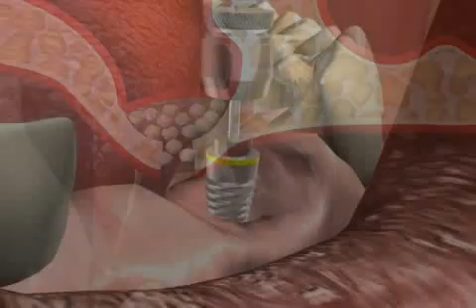Dental Prosthetics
The field of prosthodontics deals with dental prostheses.
If the ground work has been thoroughly carried out (i.e., if caries have been removed), necessary root canals have been completed, and the periodontium has been restored, then prosthodontics are addressed.